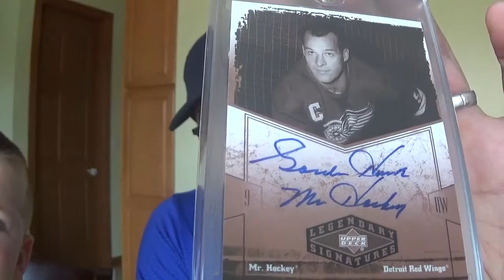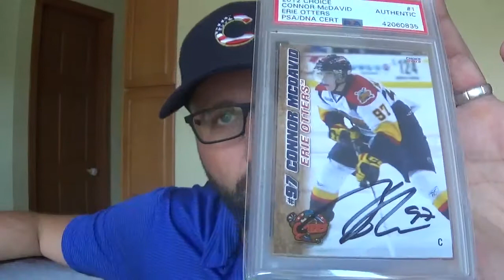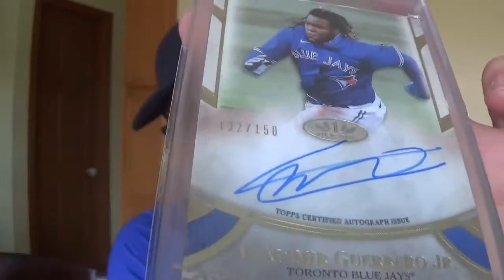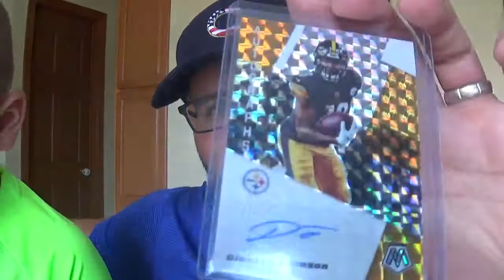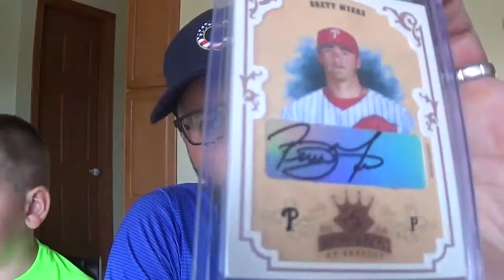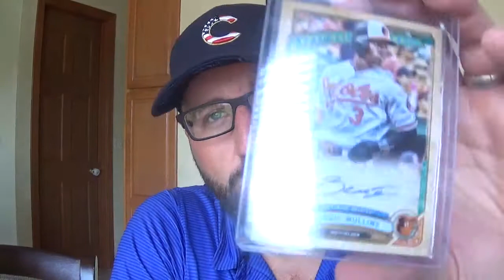June 2021 MoTown Mail (Certified Autograph and Card Show Pickups)